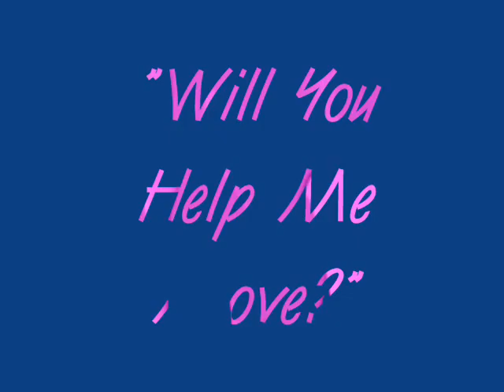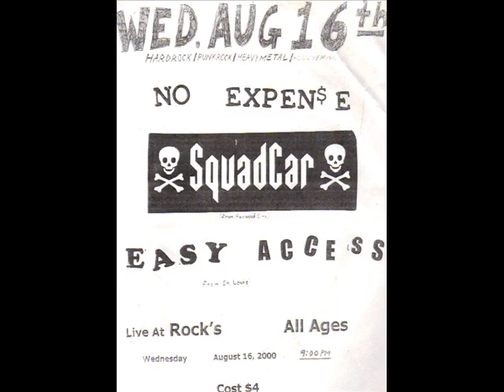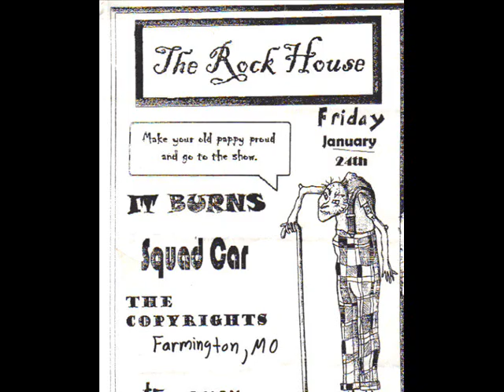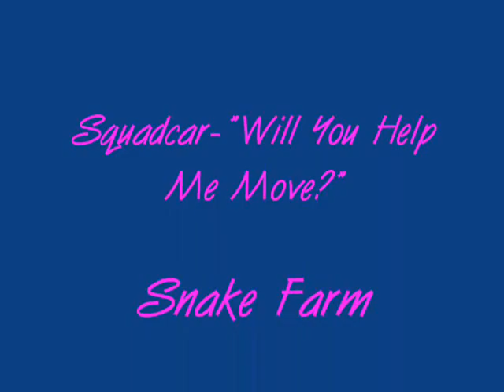Squadcar - "Will You Help Me Move?"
From Squadcar's last album SNAKE FARM. Recorded by Brandon Drury 2006